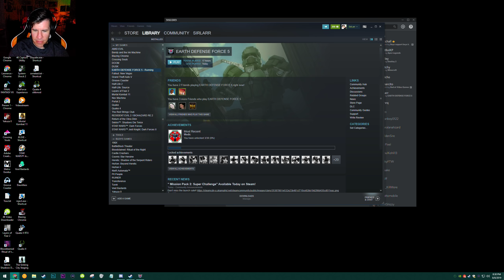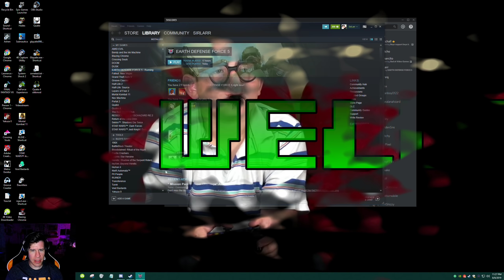Messing With Him and His Son - Lawrence Plays Earth Defense Force 5 Pt. 7